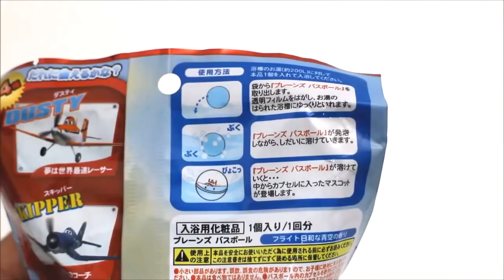Bath Balls Bomb Bubble Water Surprise Eggs Plane Orbeez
This video watch most Bath Balls Bomb Bubble Water Surprise Eggs Plane Orbeez